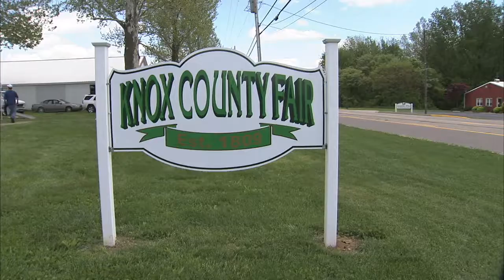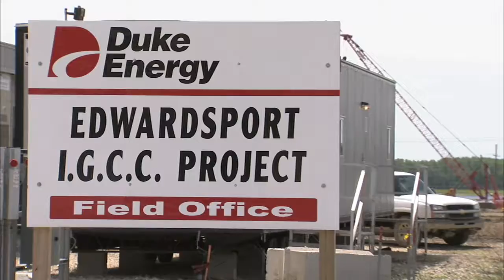The Power of Community Support for Clean Coal Technology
Southwest Indiana supports Duke Energy's efforts to build a new power plant that will produce nearly 10 times as much electricity as the facility it will replace with dramatically less environmental impact, including 45 percent less carbon dioxide (CO2) emissions per net-megawatt hour.